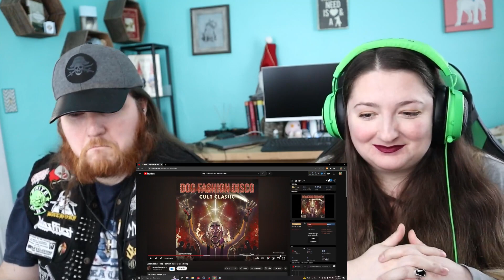DOG FASHION DISCO - Soul Cooker (Our FIRST Listen)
Looking through our long recommendations list our eyes were drawn to this band name, Dog Fashion Disco.
We knew we had to play it, and with a song title like Soul Cooker, skipping was not an option!
Was our soul cooked or left raw? Listen with us and find out.
As always, let us know your thoughts on the song and leave any further recommendations in the comments!

//TIME STAMPS
0:00 Intro
1:01 Music Starts
5:28 Interlude
5:48 Music Begins Again
7:18 Final Final Thoughts

//GET YOURS
The Vest:

Sam's Headphones:

Ryan's Headphones:

Our Camera:

Our Microphone: